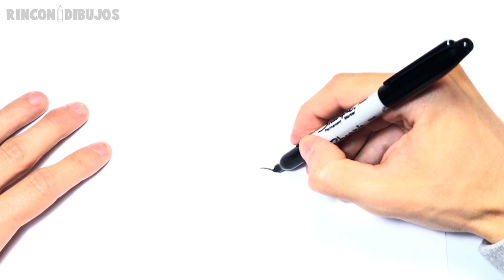Cómo dibujar una Isla Paso a Paso | Dibujo de Isla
Aprende cómo dibujar una Isla paso a paso y de la forma más fácil. Tutorial de dibujo de una Isla para niños.